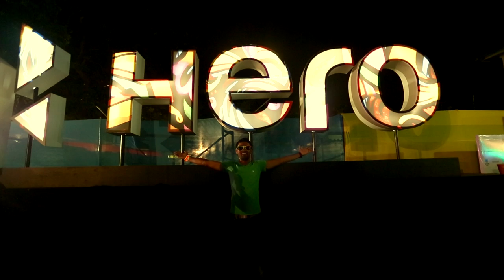Hero MotoCorp - SUNBURN AFTERMOVIE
Kishor Suryawanshi - Signed of as Producer and Director of video production for this project, in collaboration with Digital Creative Media Agency - BCWebWise.

Client - Hero MotoCorp